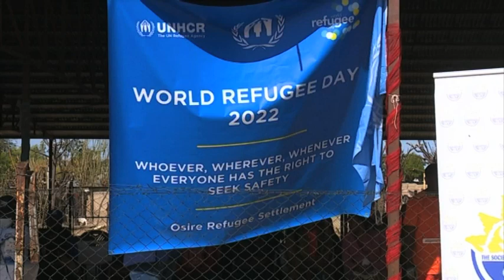Osire Refugee Camp residents called to end tribalism- nbc